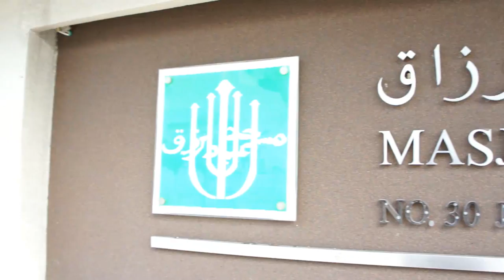Haul Syaikh Umar Bin Abdullah Al Khatib Part 6